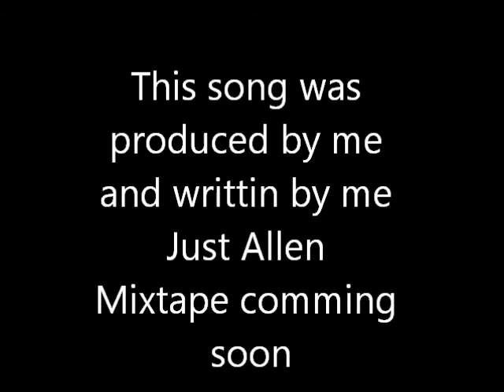Hero ( Just Allen )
Just Allen -Hero